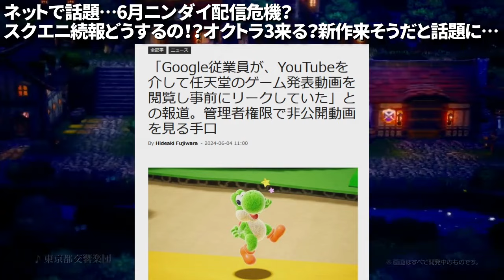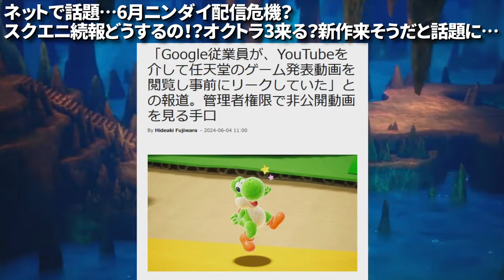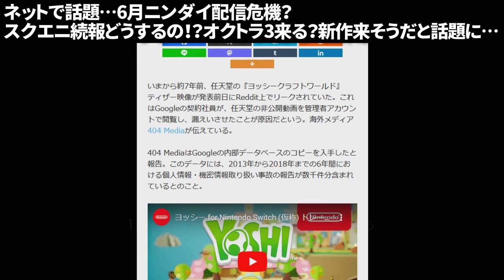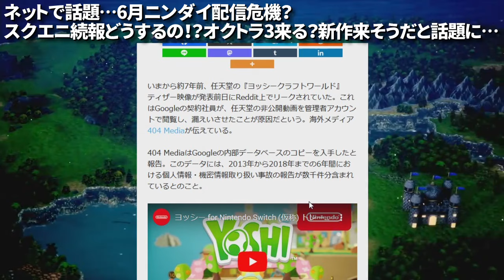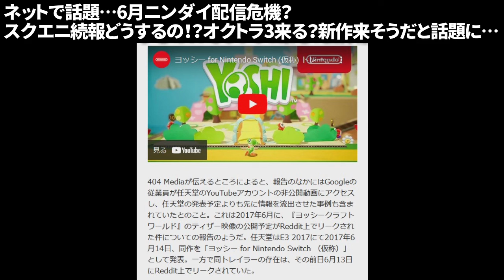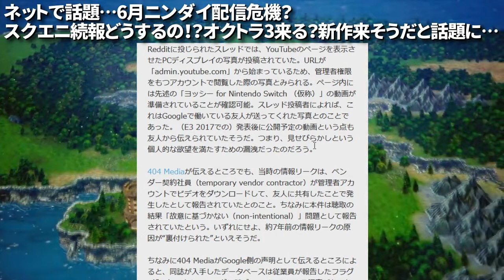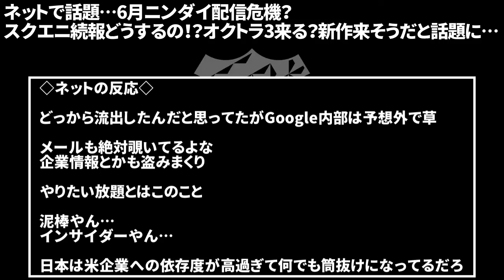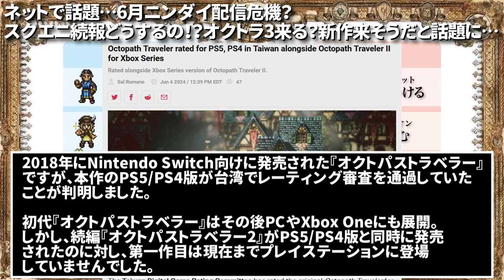【ドラクエ3HDリメイク】6月ニンダイ配信危機との噂…？スクエニ続報どうするの！？オクトラ3来る？新作来るか